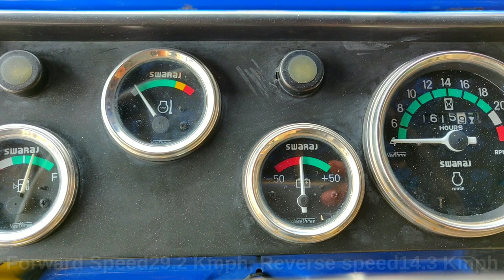Swaraj 744FE overview Full specifications and price details | New Tractor | Agri king | Agriculture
Swaraj 744FE Tractor price 👇

       ✓Engine
            Model RB-30 TR
            HP 45-50 hp
            Type 4 - Stroke, Direct Injection, Diesel Engine
            No. of Cylinders 3
            Bore and Stroke 110 X 110 mm
            Displacement 3136 cc
            Rated Engine Speed 2000 rev/min
            Air Cleaner 3- Stage Oil Bath Type
            Cooling System Water Cooled with No loss tank.
       ✓Transmission
             Clutch Standard Single dry disc friction plate - 305 mm dia.
             Clutch Optional Dual Clutch
       ✓Gear Speeds
             No. of Gears 8 Forward, 2 Reverse speeds
             Forward 3.1 to 29.2
             Reverse 4.3 & 14.3
       ✓PTO
             PTO Speed: Standard 1000 rpm
             PTO Speed: Optional 540 rpm , CR- PTO with Multi speeds
       ✓Brakes
             Brake type: Stanrad Dry Disc type Brakes
             Brake type: Optional Oil Immersed Brakes
       ✓Steering
             Standard Mechanical Steering with Heavy Duty single drop arm for better maneuverability & comfort to operator.
             Optional Power Steering
       ✓Hydraulics
             Live Hydraulics A) Position control: To hold lower links at any desired height. B) Automatic draft control :To maintain uniform depth c) Mix Control : For optimum field output
             Lifting Capacity 1500 Kgf at lower link ends.
Linkage 3 point linkage suitable for Category-I & II type implement pins.
        ✓Tyre Type
             Front Tyre Standard 6.00 x 16
             Rear Tyre Standard 13.6 x28
             Front Tyre /Rear Tyre Optional 7.50 x16 / 14.9 X 28
       ✓Electricals & Electronics
            Electricals 12 Volt, 88 Ah. Battery Starter motor & Alternator
            Instruments Engine rpm cum hour meter with direction indicators, Fuel Gauge, Ammeter, and Water Temp. Gauge & Oil Pressure Indicator.
       ✓Weights & Dimensions
           O.A. Length 3440 mm
           O.A. Width 1730 mm
           O.A. Height 2275 mm
           Wheel Base 1950 mm
           Min. Ground Clearance 400 mm
           Weight of Tractor 1990 kg
           Wheel Track Front 1300 mm
           Wheel Track Rear 1350 mm (with 13.6*28 tyre)